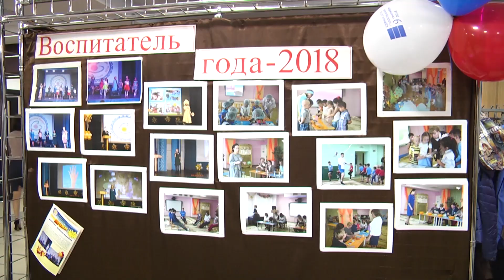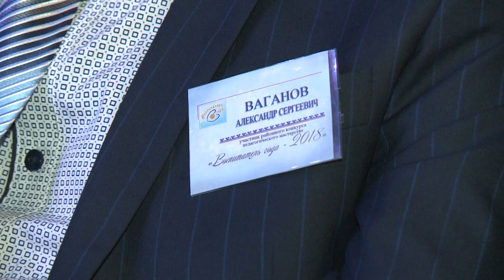ИТОГИ МАСШТАБНОГО РАЙОННОГО МЕРОПРИЯТИЯ